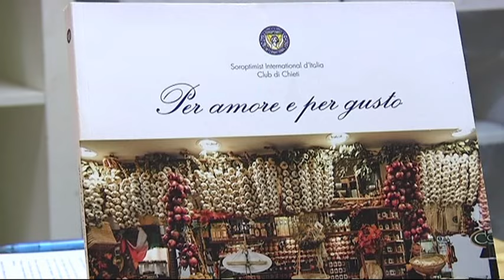degusta 2015 lady chef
Lady Chef ancora in scena per l'ottava edizione di Degusta,nel Parco dell'Orso di Sambuceto ( comune San Giovanni Teatino - Chieti ) Il sodalizio delle Lady Chef nato,per iniziativa della Associazione Nazionale Cuochi di Pescara,è ora diventata regionale. A Degusta, le Lady Chef Abruzzo hanno presentato tre ricette,genuina espressione dei territori e delle tradizioni